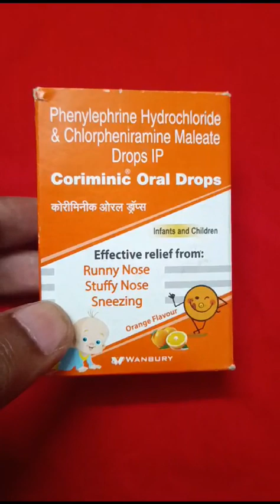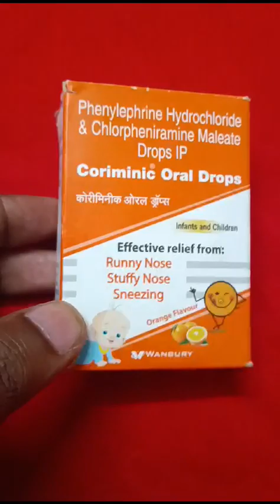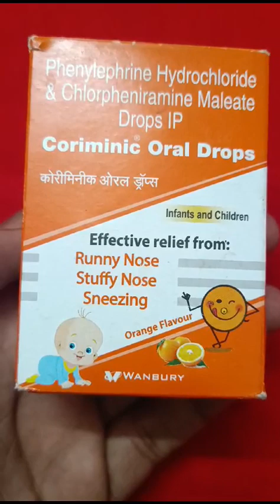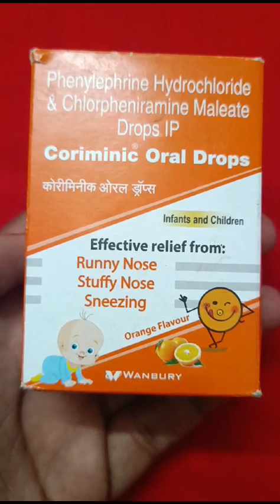Oral Drop Review in Bengali@সর্দী@কাশি@ঠান্ডা@নাক দিয়ে জল পড়া@@#